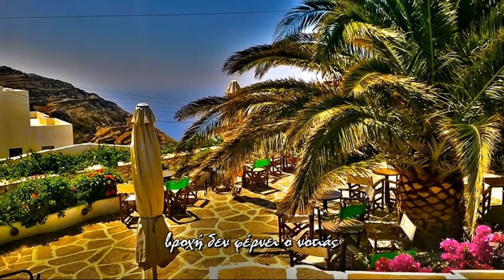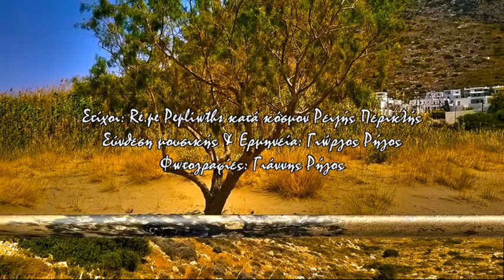Συρματοπλέγματα - Barbed wire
σύνθεση μουσικής, ενορχήστρωση & ερμηνεία: Γιώργος Ρήγος
στιχογραφία: RE.pe Pepliwths κατά κόσμον Ρεΐζης Περικλής
φωτογραφίες: Γιάννης Ρήγος
composer and performance: George (Giorgos) Rigos
lyrics: RE.pe Pepliwths
photographer: John Rigos

 Τα καλοκαίρια σου στεγνώσαν
βροχή δεν φέρνει ο νοτιάς
 στο παραπόρτι του μυαλού σου
λέξεις αιχμάλωτες κρατάς.

 Κάποιοι κοροϊδεψαν το χρόνο
δώσαν αξία στη στιγμή
δεν κάνεις μπάρκα , κι αποδράσεις
η άγκυρα πριν μαζευτεί.

Συρματοπλέγματα σε ορίζουν
νομίζεις Λεύτερα πως ζεις
τώρα στον ίδιό σου , τον τόπο
 άλλη πατρίδα ξενιστής!!!

 Για δες οι άνθρωποι πως τρέχουν
 στρατιωτάκια στη γραμμή
 ομίχλη οι σκέψεις στο μυαλό τους
 ξοπίσω αφήνουν τη ζωή.

Κρύο κι αδειάζει η ψυχή τους
δεν βρίσκει χώμα η βροχή
τσιμέντο γέμισαν οι πόλεις
 και η ζωή εξόριστη..

. RE.pe Pepliwths 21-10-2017 κατά κόσμο Ρεϊζης Περικλής *Το ποίημα είναι κατοχυρωμένο*